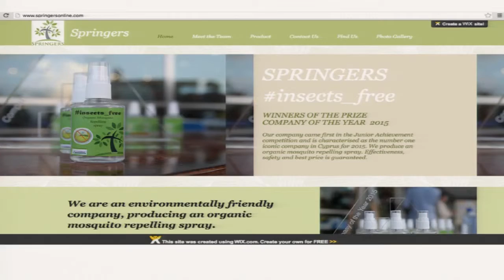Safer Internet Day 2016 - 3. Springers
Η ΜΤΝ ανέλαβε δράση και συμμετείχε ενεργά στη φετινή Ευρωπαϊκή Ημέρα Ασφαλούς Διαδικτύου! ‬

Springers - Πρώτο βραβείο "Company of the Year" (διαγωνισμός Junior Achievement Young Enterprise)
Ομιλία: "Οι επικερδείς χρήσεις του Διαδικτύου"